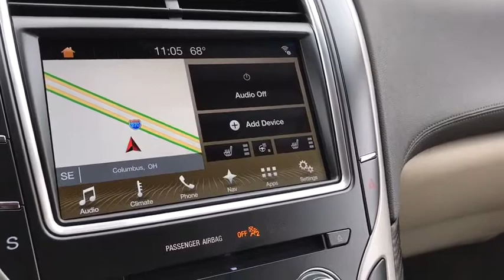2017 LINCOLN MKX Lancaster, Delaware, Columbus, Powell, Dublin X17962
2017 LINCOLN MKX

2445 Billingsley Rd.